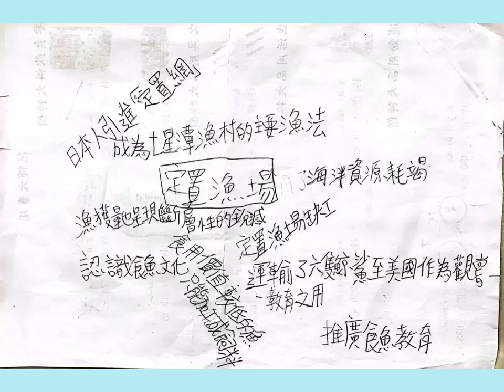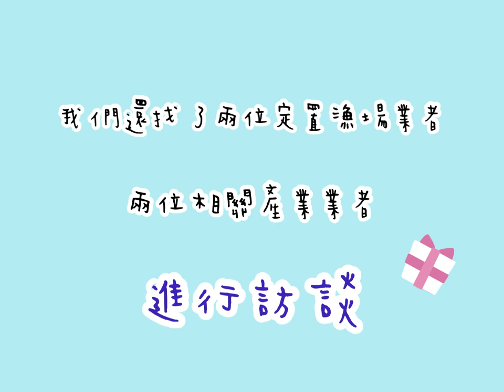CHI 20230178 洄游花蓮~定置漁場的永續海洋行動